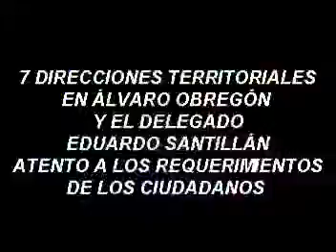La Delegación Álvaro Obregón, organizada en 7 direcciones territoriales.mpg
EL DELEGADO EDUARDO SANTILLÁN EXPLICA COMO SE TRABAJARÁ PARA ATENDER DE MANERA EFICIENTE A TODAS LAS COLONIAS DE LA DELEGACIÓN ÁLVARO OBREGÓN